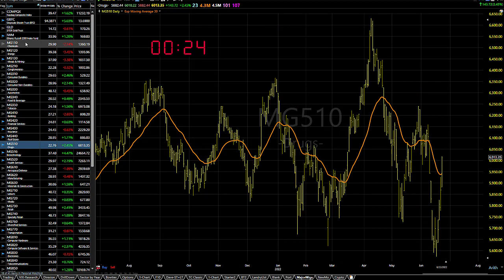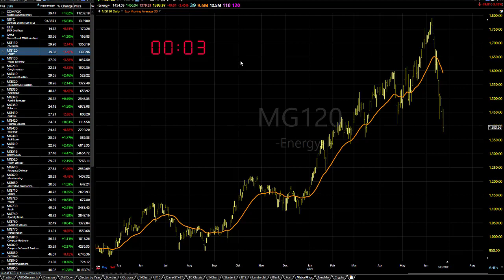06/24/22 Dave Landry's Market In A Minute-Don't Fight The Trend For Now (And Forever)